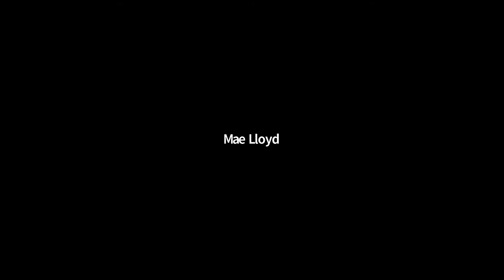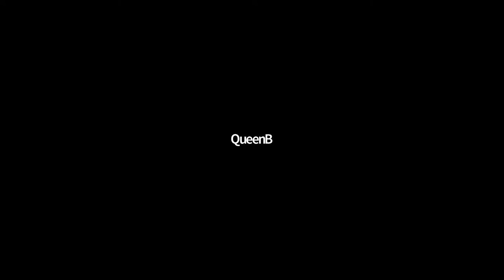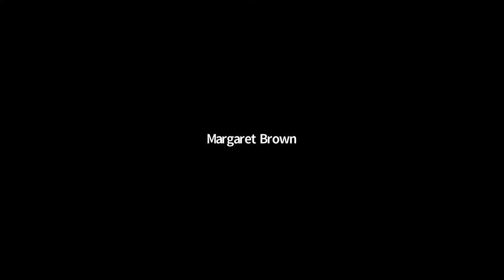The Family Tree with Dr Paul Hopkins and Health Advocate Bil Morgan 5 11 2022 REPLAY